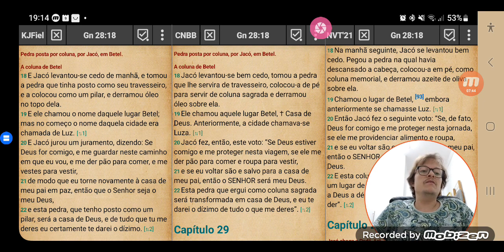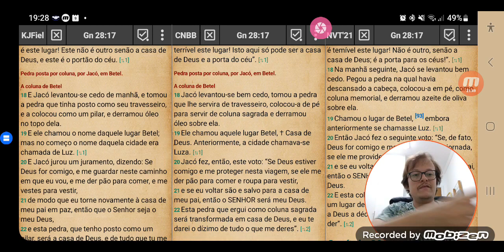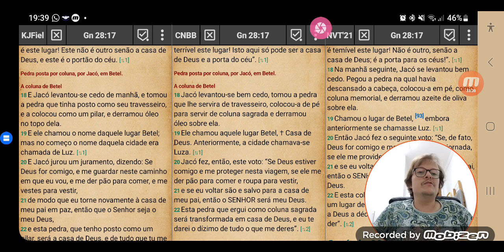2. Aparando arestas... em Gn 28:18ss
Manutenção corretiva nos ensinos errados dos pastores